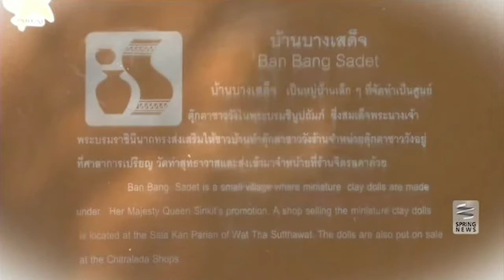"ตุ๊กตาชาววัง" อาชีพเสริมพระราชทานจากในหลวงรัชกาลที่ ๙ - Springnews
ศูนย์ตุ๊กตาชาววังบ้านบางเสด็จ อ.ป่าโมก จ.อ่างทอง เป็นอีกหนึ่งในโครงการที่พระบาทสมเด็จพระปรมินทรมหาภูมิพลอดุลยเดช ช่วยเหลือราษฎรให้มีอาชีพเสริม การพึ่งพาอาศัยกันระหว่างคนในหมู่บ้าน กลายเป็นของขึ้นชื่อของบางเสด็จ ติดตามรายละเอียดได้จากรายงาน